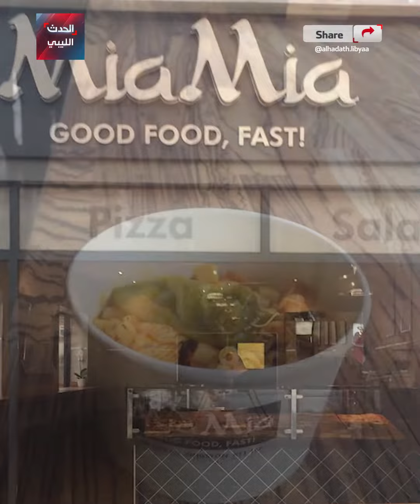في قلب لندن "مية مية" ليبية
مطعم بهوية ليبية في قلب العاصمة البريطانية لندن، يقدم أكلات شعبية وأخرى إيطالية، ولكن بالأجواء الليبية، تعرف أكثر عن هذا المكان.